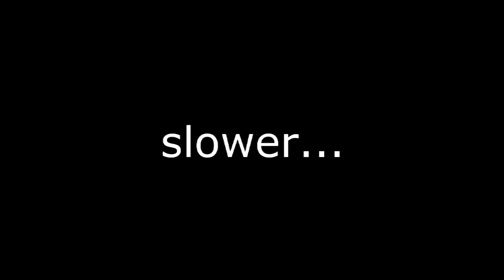Sierra Hull's mandolin warm up exercise ~Stage 2~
From my mandolin diary 26 - a warm-up exercise by Sierra Hull ~STAGE 2~
Recroded 29 March 2023

After the initial stage of learning the melody line with G drone, I’m putting the bass melody line gradually. Although, I can only manage the first 2 phrases, it is still very stretched for my small hands but I like what I’m getting through this exercise, so it’s worth a challenge!

Eastman A-style mandolin, MD305 (B stock)
iPadPro